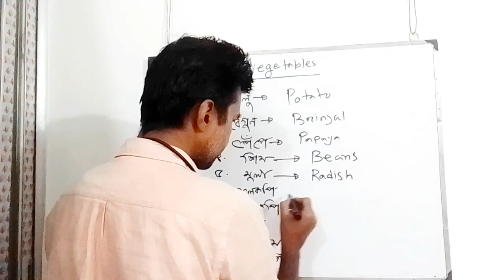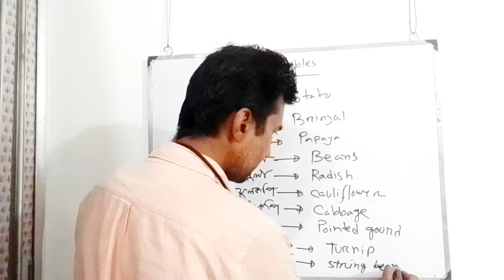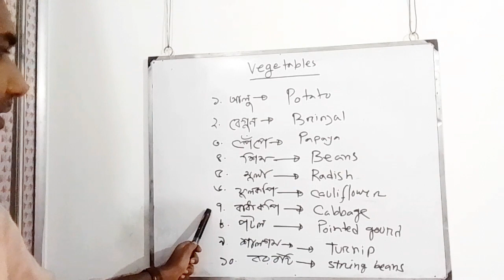common vegetable name in english । সবজির নাম ইংরেজিতে । sobjir nam । shobjir nam। green vegetables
today we will discuss common leafs name in english । শাকের নাম ইংরেজিতে । saker nam । shaker nam.

greens vegetables & leafy name,leafy vegetables name bengali to english,70 greens vegetables vocabulary,green vegetables,৭০ টি শাক ও পাতার নাম বাংলা থেকে ইংরাজিতে,শাকের নাম ইংরেজিতে,পাতার নাম বাংলায়,সমস্ত রকম শাক সবজি,easy learning